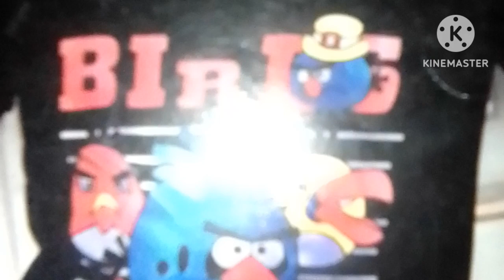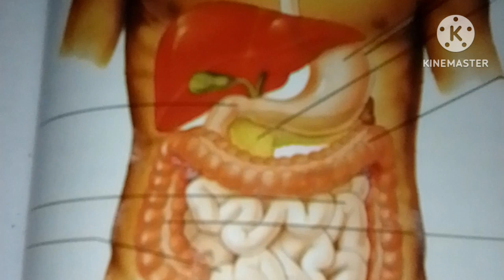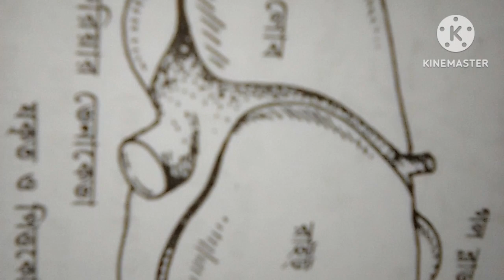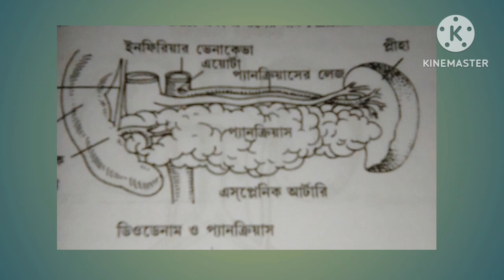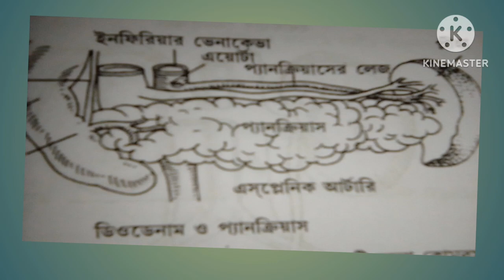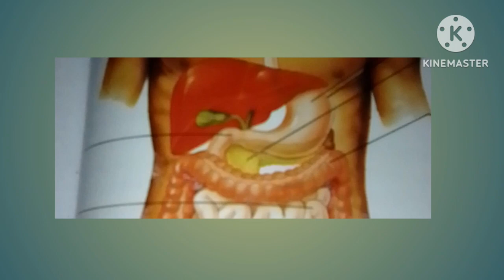Diabetes no longer available